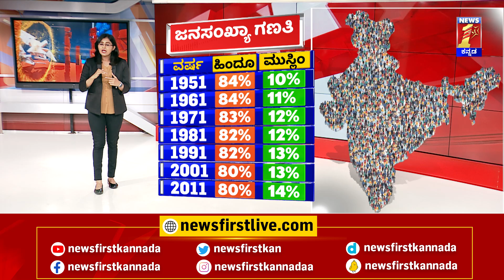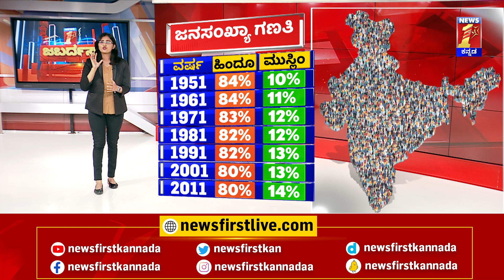Mohan Bhagwat : ದೇಶದಲ್ಲಿ ಜನಸಂಖ್ಯಾ ಅಸಮತೋಲನದ ಬಗ್ಗೆ ಚರ್ಚೆ | Asaduddin Owaisi | Jabardasth | NewsFirst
Mohan Bhagwat : ದೇಶದಲ್ಲಿ ಜನಸಂಖ್ಯಾ ಅಸಮತೋಲನದ ಬಗ್ಗೆ ಚರ್ಚೆ | Asaduddin Owaisi | Jabardasth | NewsFirst Kannada